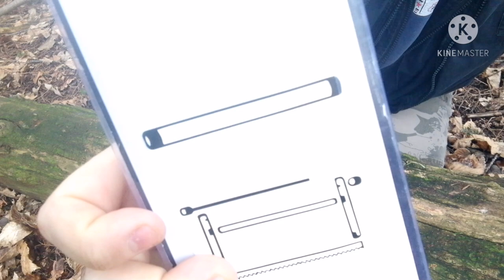Collapsible buck saw | Bushcraft saw | lunch in the pine woods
All metal buck/ bow saw
the saw dissembles so all the components can be transported in the handles.

overall size open 40x19cm approx.
comes with extra blade.

Buck saw..